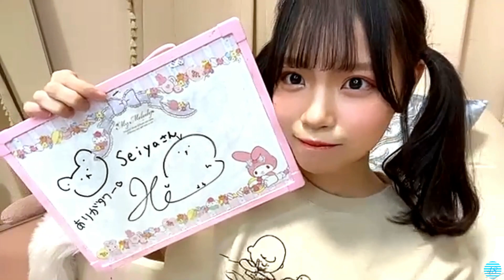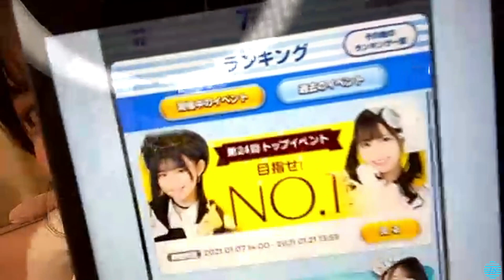2021/01/07 岩田陽菜 SHOWROOM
2021年01月07日19時59分 (色彩・音量調整)